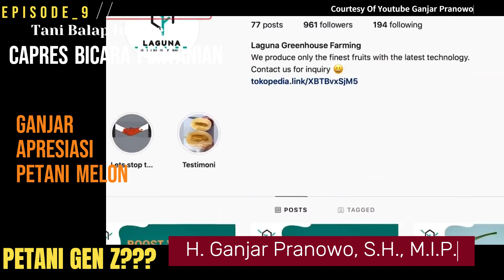CARA GANJAR APRESIASI PETANI GEN Z, PETANI MILENIAL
Tani Balap Indonesia
merupakan chanel yang selalu mengutamakan informasi tentang hal-hal yang terkait dengan sektor pertanian